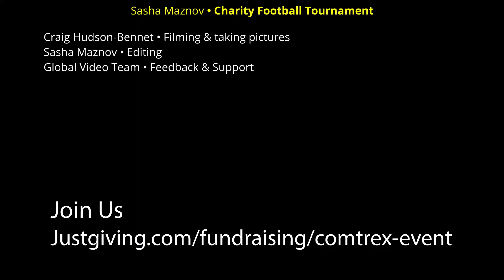Sasha Maznov • Charity Football Tournament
Team Europe & Middle East • London, United Kingdom